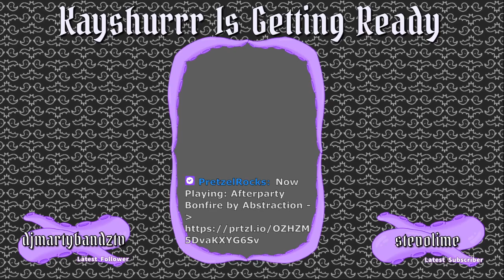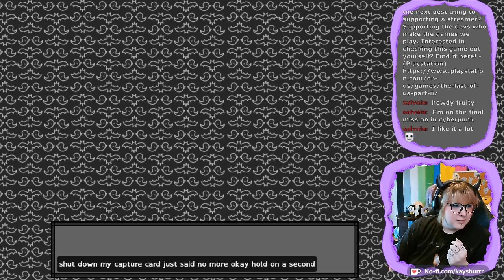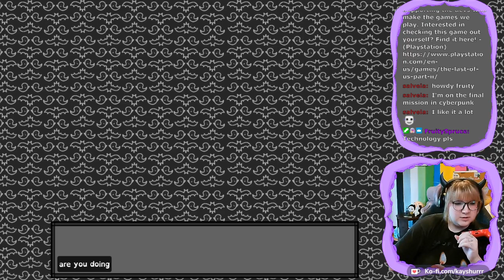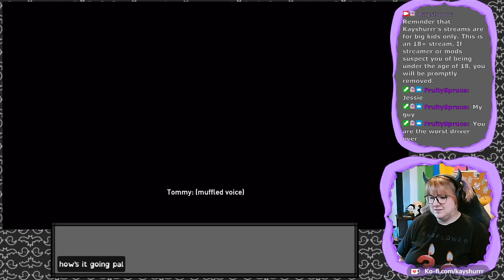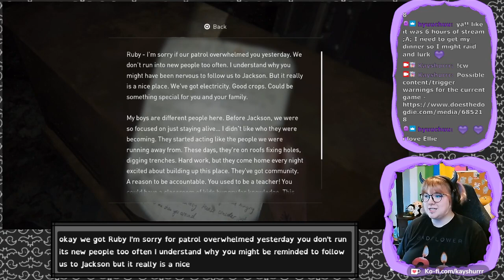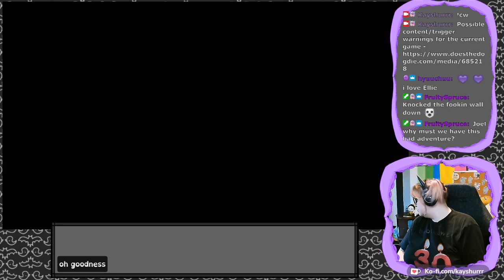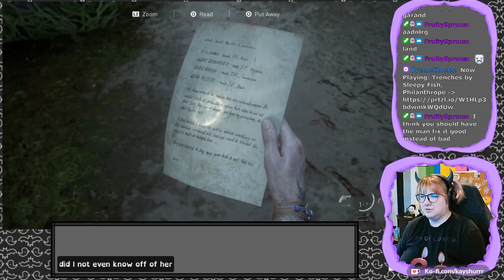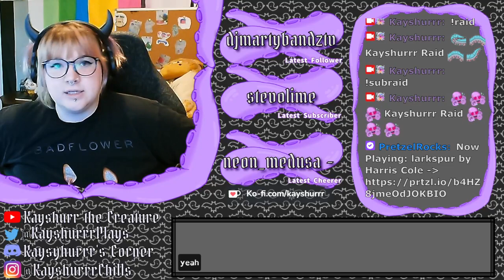The Last of Us Part II [Part 4 - Twitch Archive]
Let's Play stream for The Last of Us Part II